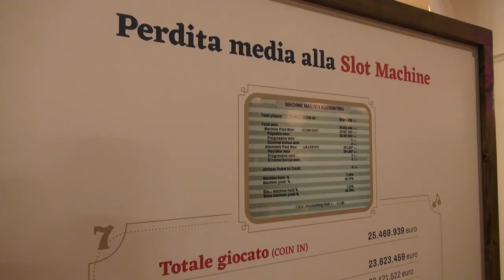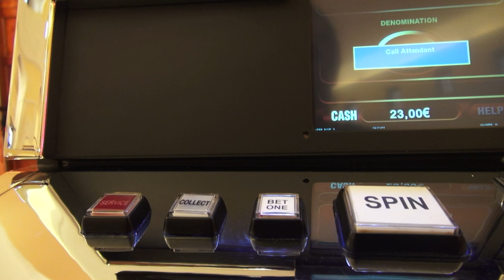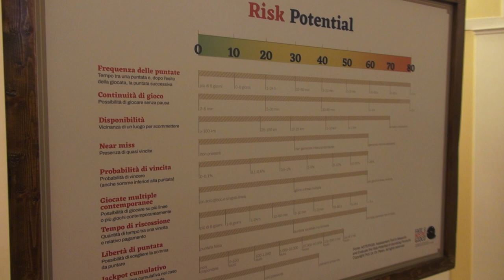"Fate il nostro gioco", oltre 1.500 studenti aretini hanno simulato il gioco d'azzardo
Una simulazione vera e propria del gioco d'azzardo per quasi 1.500 ragazzi delle scuole superiori dell'Aretino. E' il progetto portato avanti dalla rete inter-istituzionale contro le ludopatie che vede impegnati Prefettura, Asl e associazioni del territorio.
Per una settimana i ragazzi sono stati ospitati nel Salone d'Onore della Prefettura di Arezzo che si è letteralmente trasformato in una sala da gioco d'azzardo.
Un modo per sensibilizzare i giovanissimi sul tema delle ludopatie. Oggi a prevalere è il gioco on-line, nel quale è difficile stabilire se chi vi accede è maggiorenne oppure no. Si inizia infatti a giocare, secondo i dati in possesso del Serd, già alle scuole superiori.